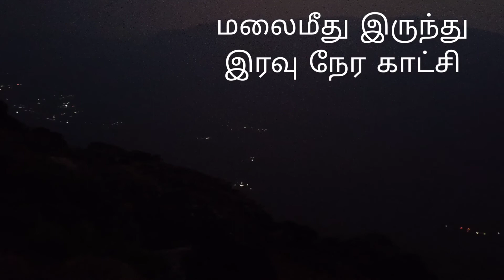Velliangiri Hills / SHIVA TEMPLE / வெள்ளிங்கிரி மலை / தென் கைலாயம்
தென்கயிலாயம் வெள்ளியங்கிரி
வெள்ளிங்கிரி மலை தமிழ்நாடு கோயம்புத்தூரில் இருந்து 40 கிலோ மீட்டர் தொலைவில் உள்ளது மேற்கு தொடர்ச்சி வெள்ளிங்கிரி மலை புனிதத்தலம் ஆகும் தென் கைலாயம் என்று அழைக்கப்படும் இம்மலை ஏழு சிகரங்களை கொண்டது மலை ஏறும் பாதையில் வெள்ளை விநாயகர் கோயில் பாம்பாட்டி சித்தர் குகை சீதை வனம் பீமன் களி உருண்டை மழை வழுக்குப்பாறை இவற்றின் வழியாக கடந்து செல்ல வேண்டும்